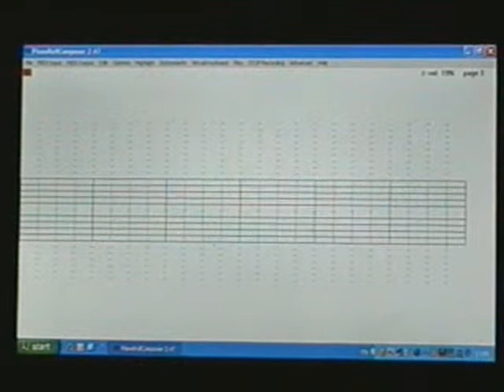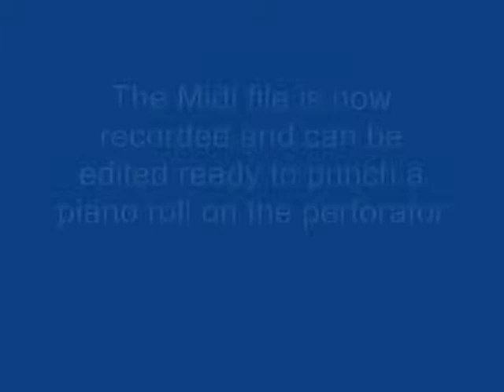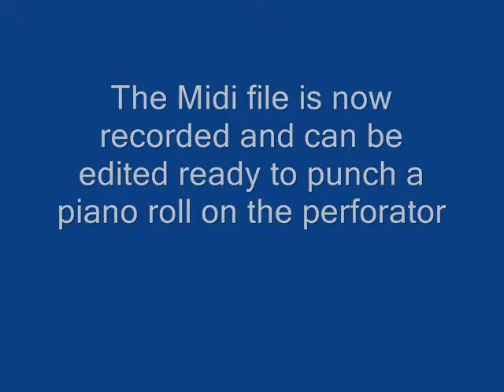Recording a Piano Roll.wmv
A short video showing how I record a pianist or pianola roll (or both) to a Midi file for later editing & perforating a music roll.